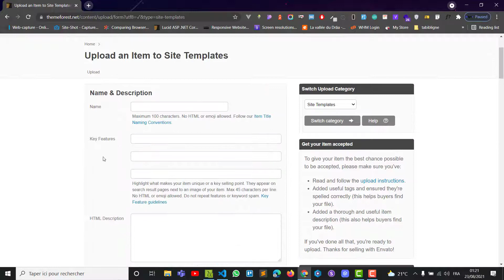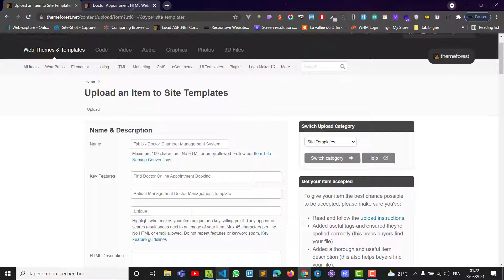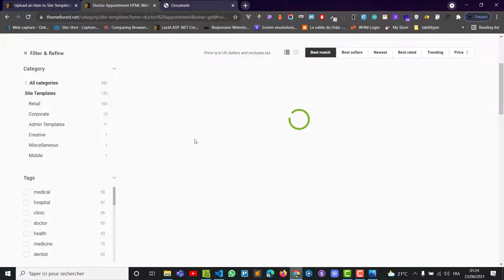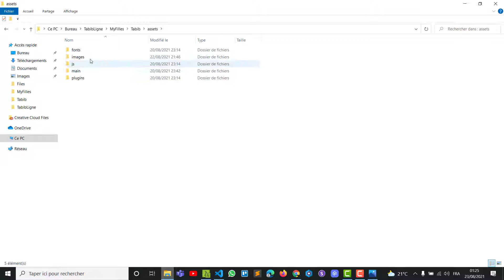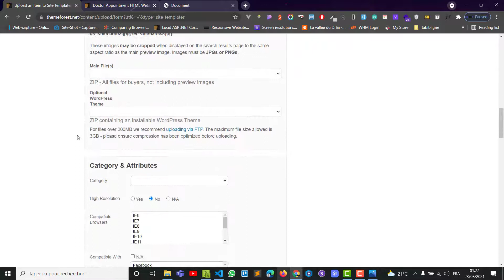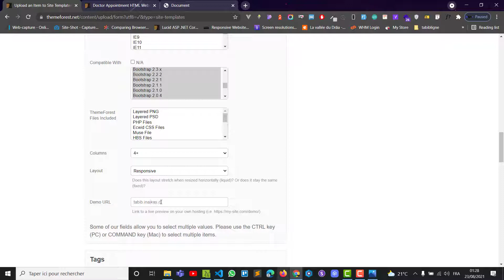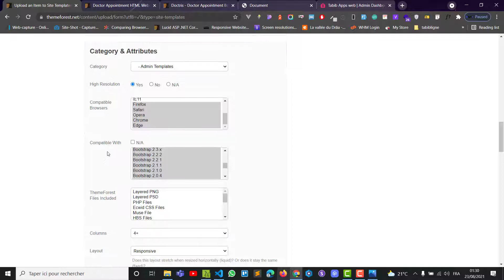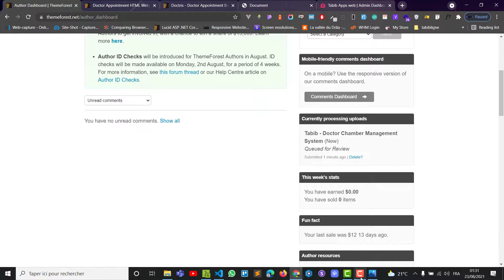how to upload html templates in themeforest (envato themeforest)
اللسام عليكم ورحمة الله وبركاته
هادا فيديو عبارة عن شرح طريقة رفع ملفات موقغك على بلاتفورم التيم فورست